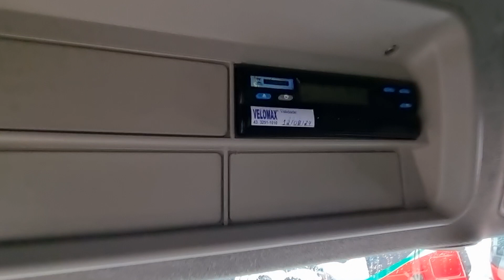IVECO HIWAY 440 6X2 2014 TOP RICARDO CAMINHÕES CURITIBA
COMPLETO
GELADEIRA
REVISADO COM GARANTIA
R$ 295.000,00